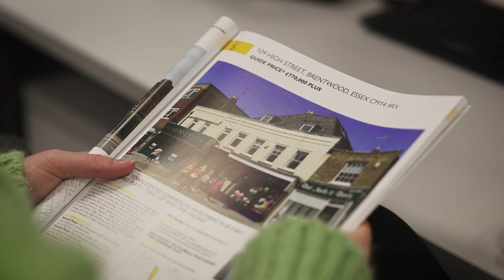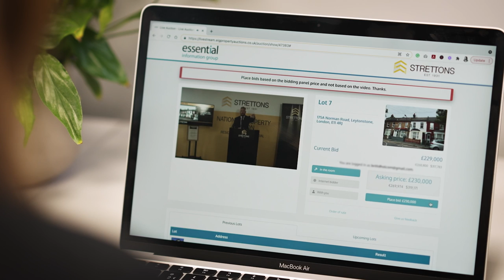Nationwide auctions with a personal approach - get to know Strettons Auctions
Our dedicated team is here to help with each stage of the auction process to answer any questions about buying or selling property.

We help clients sell their properties nationwide and our catalogues are particularly focused within east and north London. The quick and transparent route of selling a property at auction aims to achieve the best price for each property.

Strettons property auctions are currently held remotely with proxy, phone or online bidding options available. Contact our team to ask any questions about any properties in your portfolio